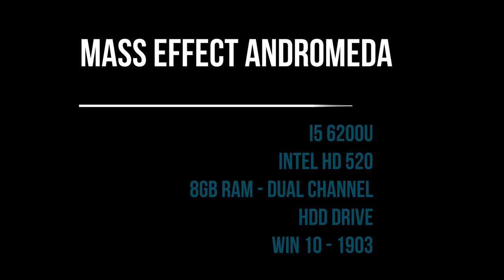Mass Effect Andromeda Intel HD 520 Low End PC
* Laptop specs :

i5 6200u
Intel HD 520
8 gb ram - dual channel